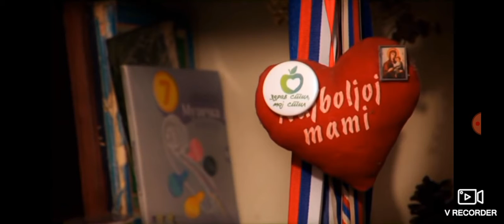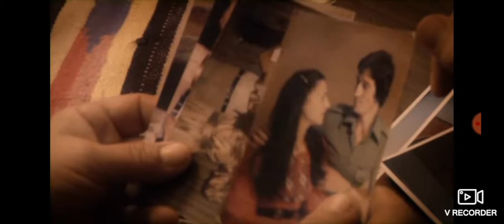Radna akcija prva epizoda - 20.10.2022.